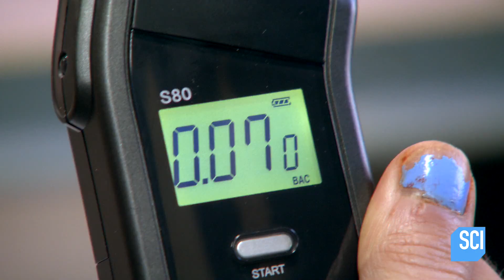Can A Few Cocktails Help You Unleash Your Creative Side? | MythBusters: The Search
MythBustersSearch | Saturdays at 9/8c on Science
The myth states that people become more creative when they’re drunk or tipsy. Alcohol lowers inhibitions and increases confidence, so is there a connection to art?

More Search!